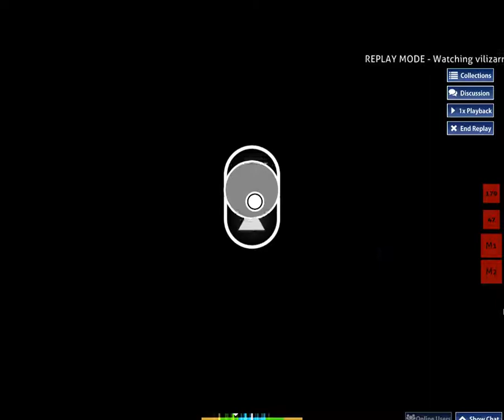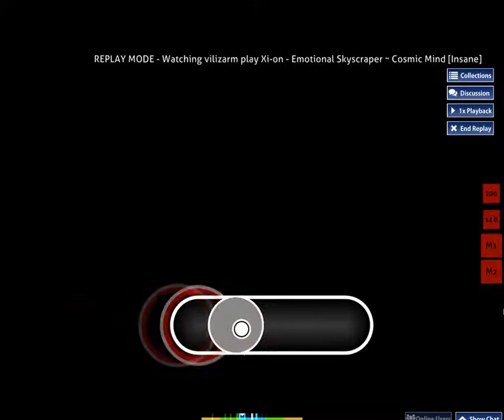Emotional Skyscraper ~ Cosmic Mind FC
My hands were shaking during the entirety of this level. I wanted to fc it cause I love the song.